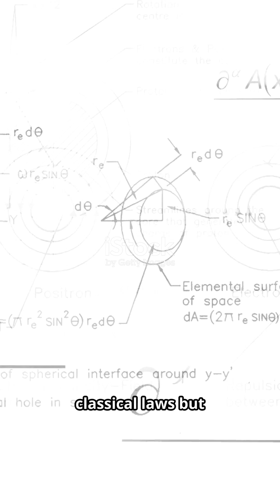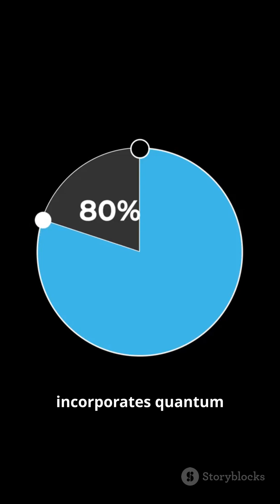Quantum Physics: Where Reality Is Just a Probability#physics#science#reality#probability#facts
What if reality isn’t fixed—but probabilistic?
This video takes you on a journey through quantum physics: from particle-wave duality and uncertainty to quantum computing and atomic clocks. Discover how the strangest theory in science is shaping the future of technology—and our understanding of existence.